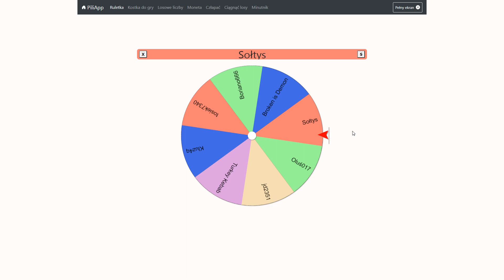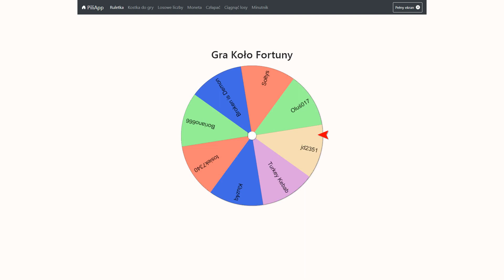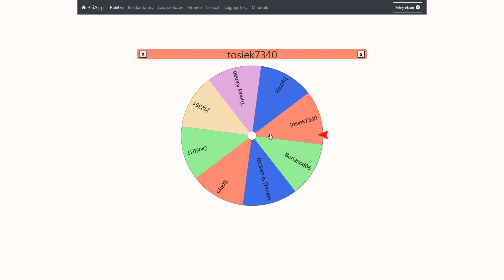Rozwiązanie Konkursu o 1200 V Dolcy! Kto Otrzyma Nagrodę Główną? Nagrody Pocieszenia?!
:D